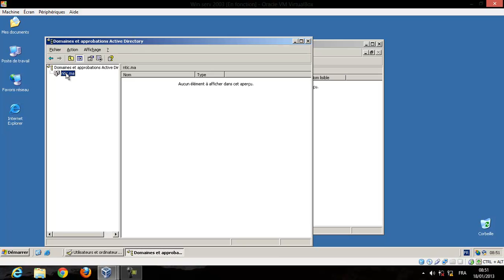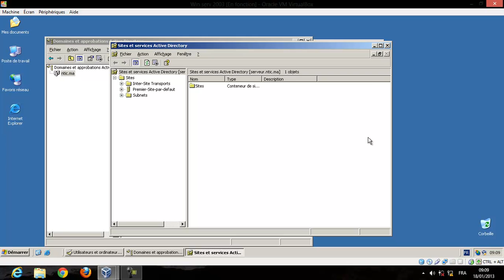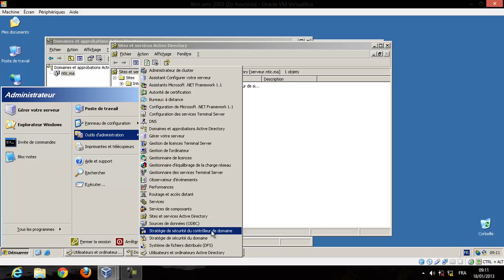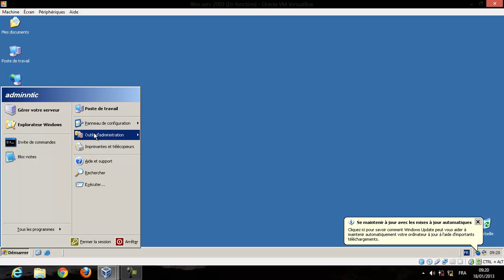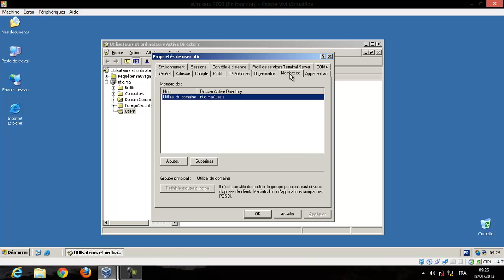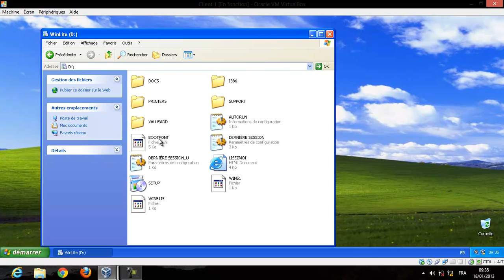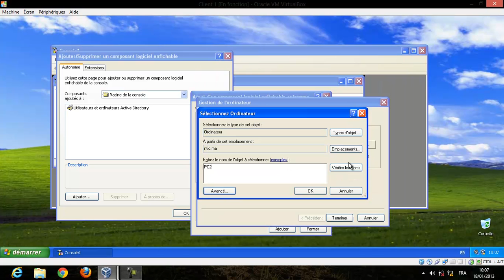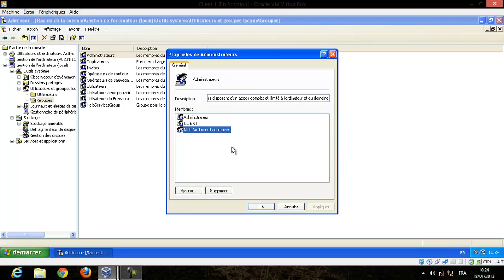2-créer un compte utilisateur sous windows server 2003 par Mr Mustapha EL GHARADI partie 1.mp4